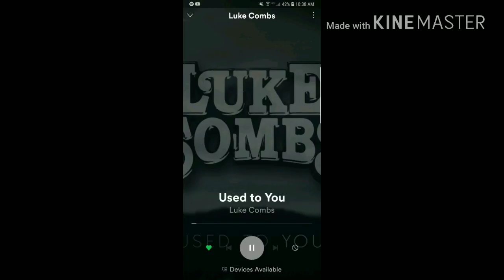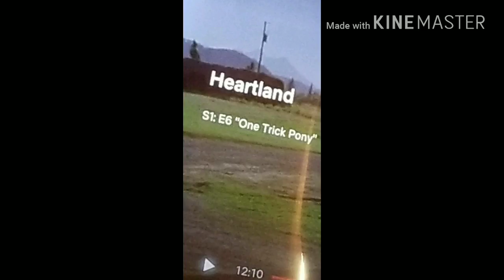Feeling better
Musical.ly:  windy_bullock